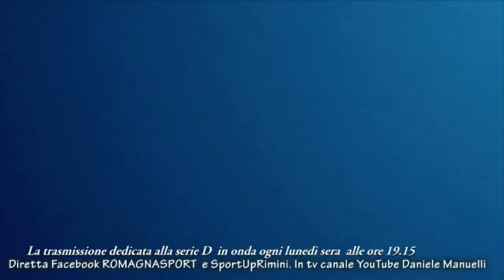Calcio: Tritium vs Sammaurese 2-2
Commento a cura di Daniele Manuelli. Riprese coperte da copyright (Antonio Milanesi e sportlombardia.com).